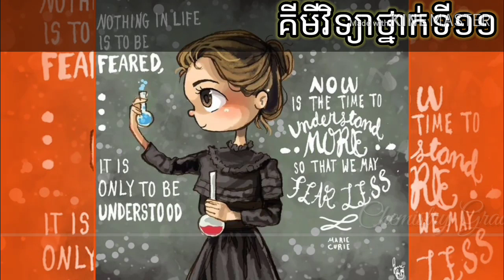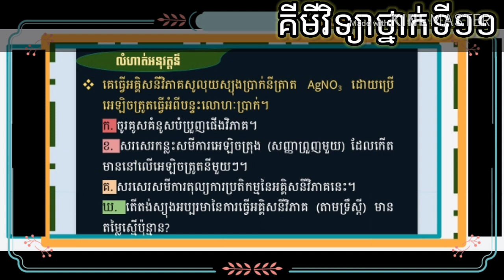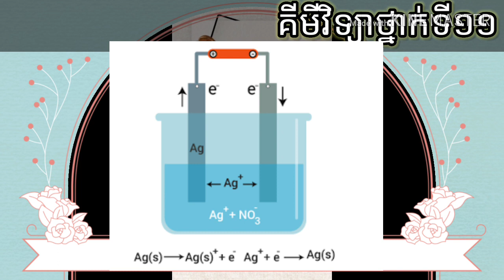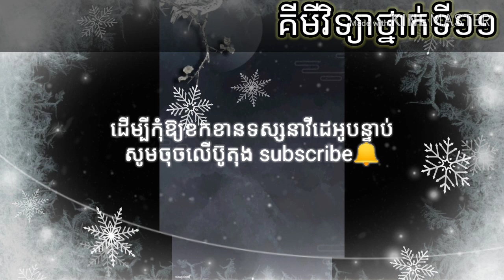គីមីវិទ្យា​ ថ្នាក់ទី១១ #11: ការបកស្រាយលំហាត់ក្នុងអគ្គិសនីវិភាគអាណូត​រលាយ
អរគុណ​ចំពោះ​ការ​ខិតខំ​កន្លង​មក​នេះ
Music​ ​in ​this ​video
Music background : Imagine that
Ended song : Yours, by: Chanyeol (EXO), LeeHI & Raiden
 Any feedback, please leave it to me in the comments section. Thank you ☺